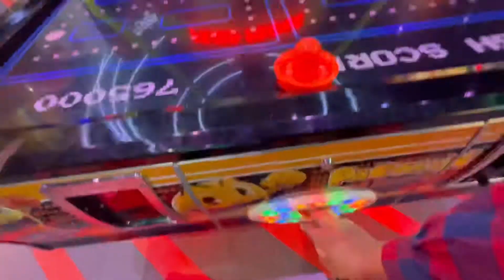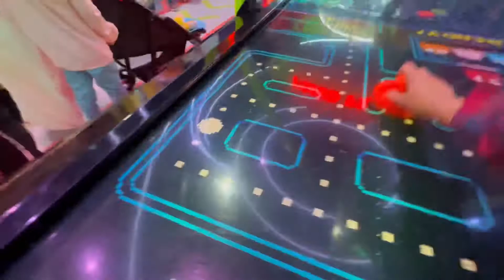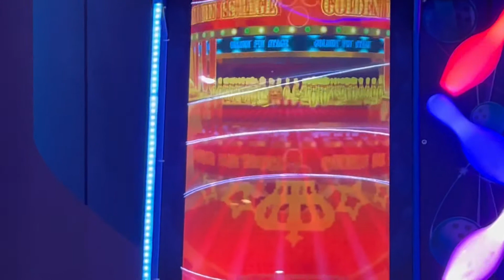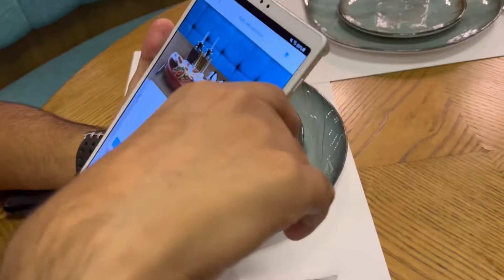AZRVlogs Special Outing with Hubby Love and our 3 Kids | Maza bohot aya | bhook say halat kharab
Restaurant name: Silk Lebanese restaurant